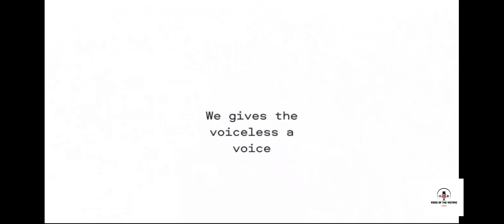I was given 600 years. The LEE BOYD MALVO story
These videos contain an exclusive interview with JAMAICAN born LEE BODY MALVO#leeboydmalvo#jamaican#news